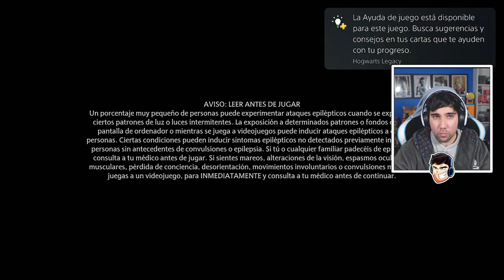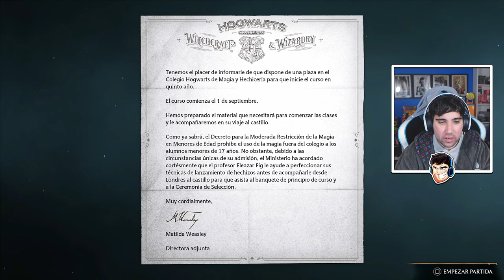CREANDO MI PERSONAJE - HOGWARTS LEGACY